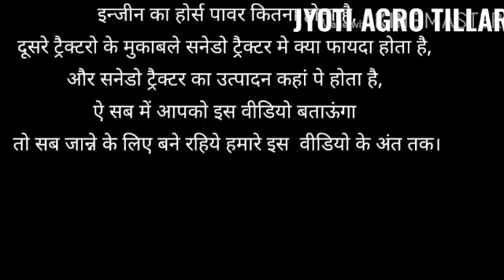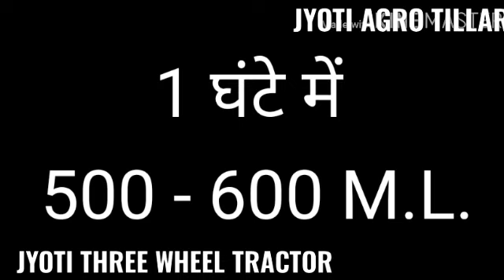jyoti sanedo, jyoti mini tractor, three wheel tractor, sanedo tractor, bulet tractor,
जानिये सनेडो ट्रैक्टर क्या है। sanedo, mini tractor, three wheel tractor,bulet tractor, H.D VIDEOS,